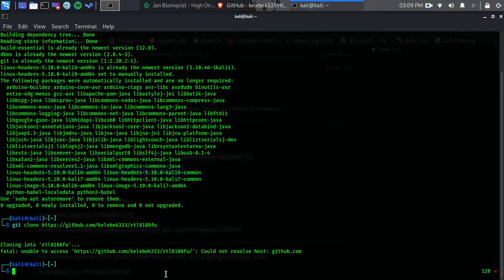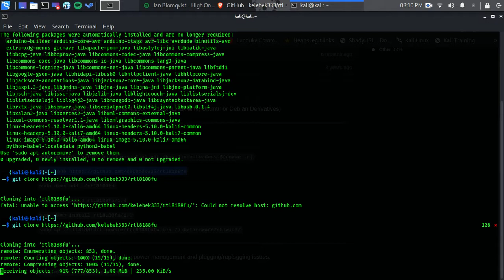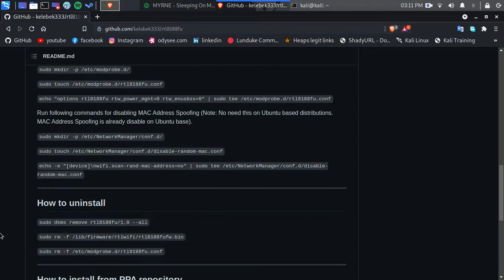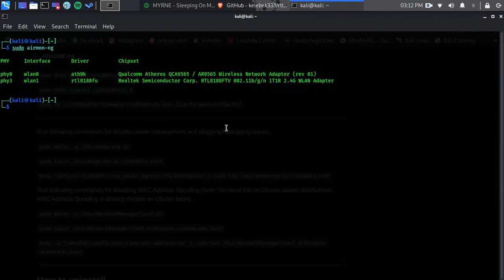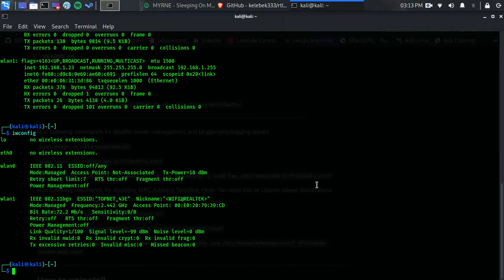rtl8188fu install kali linux (wifi adapter install kali linux)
install the rtl8188fu  Realtek Semiconductor Corp. RTL8188FTV 802.11b/g/n 1T1R 2.4G WLAN Adapter .

please make sure you get help and do your research before you do anything may cause problems into your system .